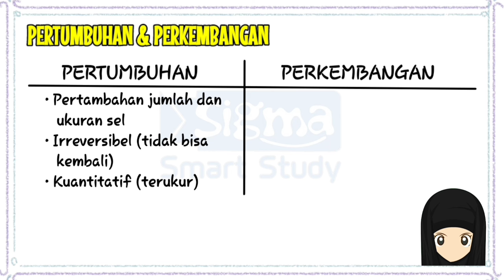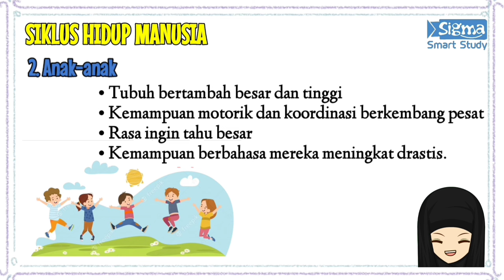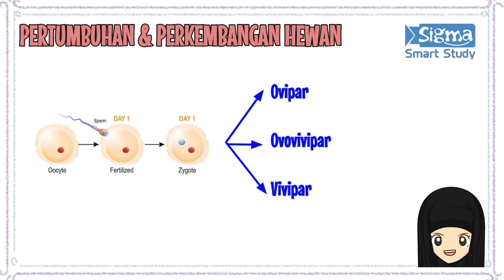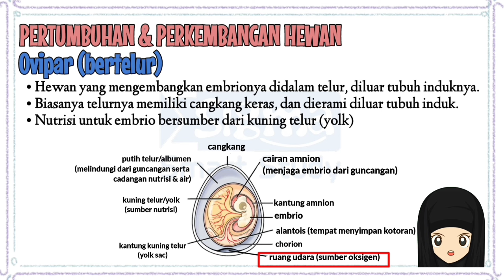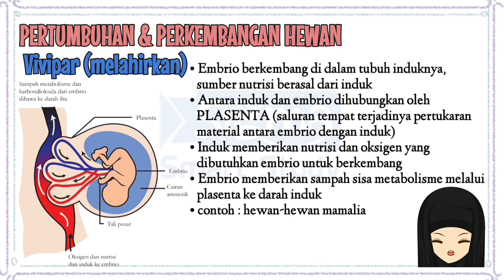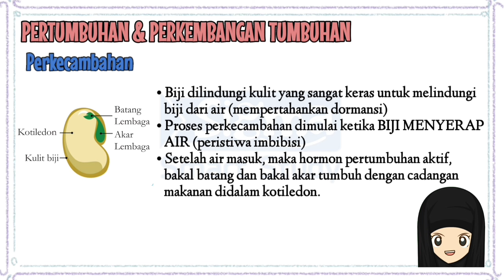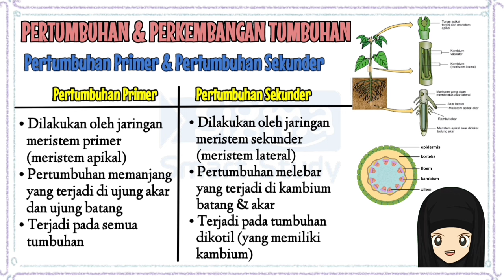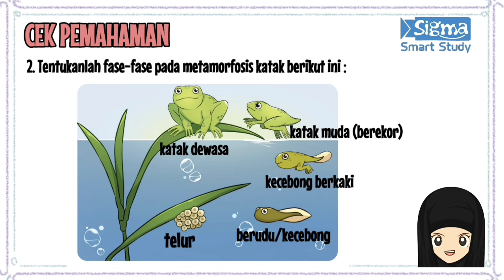PERTUMBUHAN DAN PERKEMBANGAN- KELAS 9 SMP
@SIGMA SMART STUDY

Video pembelajaran IPA KELAS 9
Materi:  PERTUMBUHAN DAN PERKEMBANGAN

Yuk dukung terus channel edukasi

Dukungan bisa dengan fitur Superthanks ya

Sigma Smart Study Team:
Budi Mulyadi
Febriyanti
Amanda Aisha Zahra
Humaira Fathimah